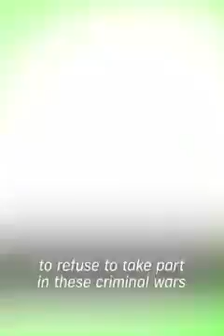US Marine on American war spending $700 million on war